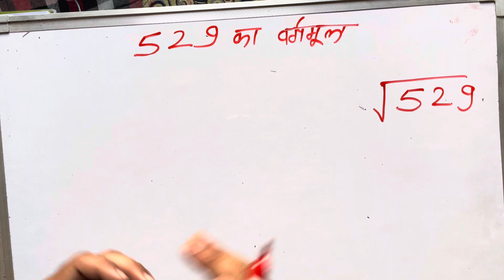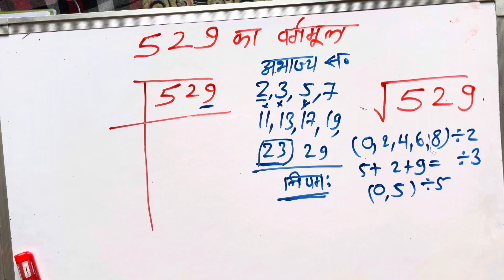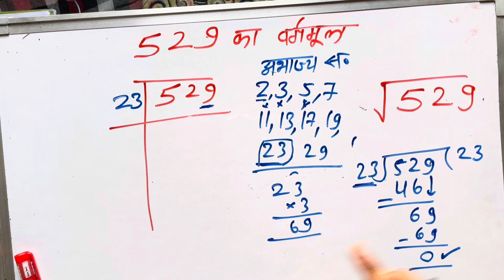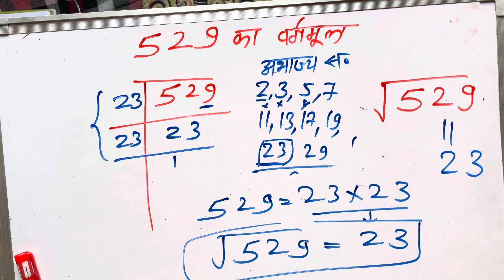√529 | 529 का वर्गमूल | Square root | Vargmul kaise nikalte hain